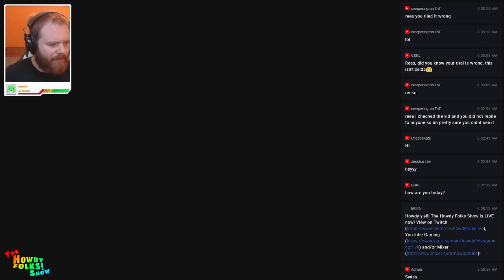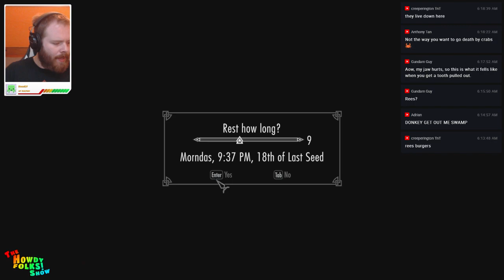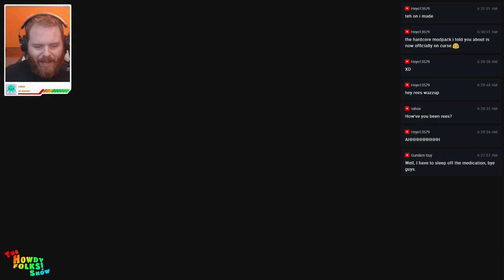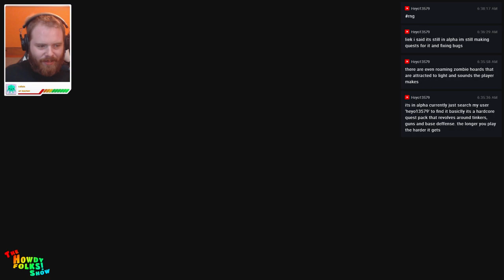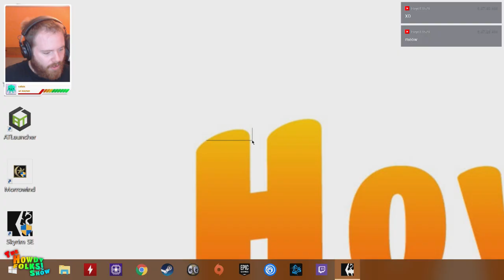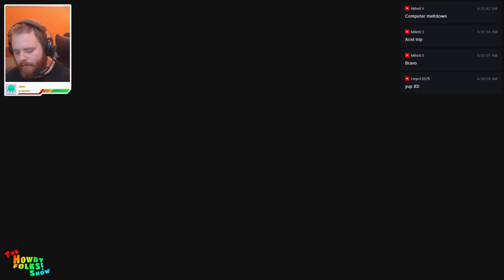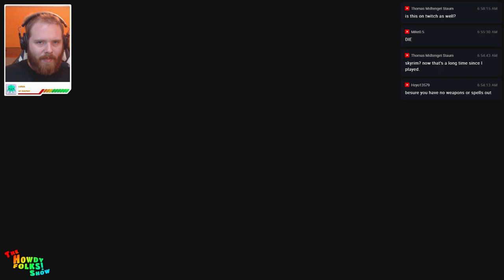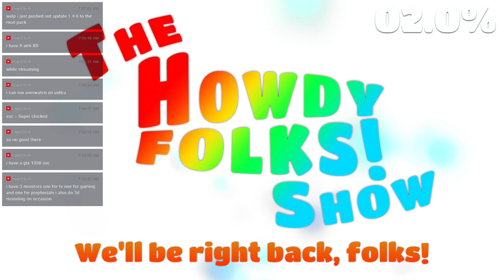Houston's Homelessness Problem | Skyrim: The Adventures of Mi'Duud Gary | Chapter 2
In which Rees shares more of Mi'Duud Gary's backstory while scaling a mountain and ranting about Houston Texas's homelessness "solutions".

❖ SUPPORT HOWDY FOLKS ❖

❖ SOCIAL ACCOUNTS ❖

❖ MUSIC ❖